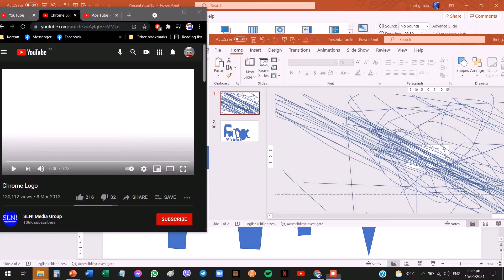Fomoc video logo